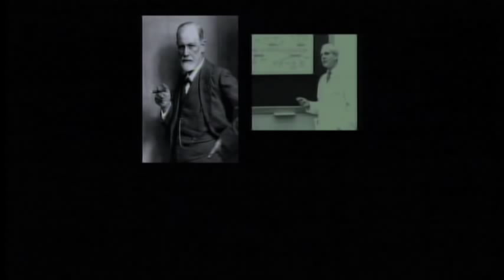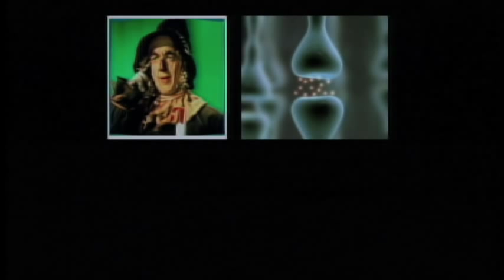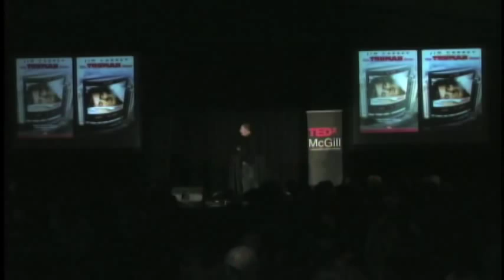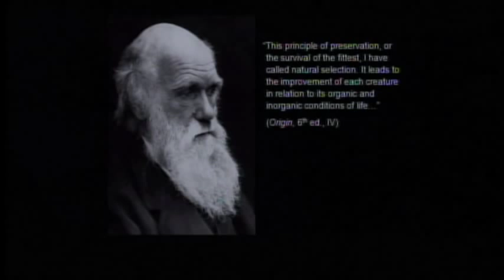TEDxMcGill - Ian Gold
Ian Gold explains that we need to move "beyond the brain" in order to understand it